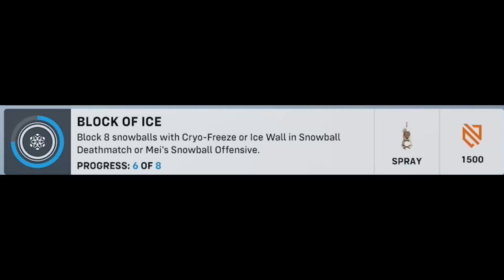Unlocking The BRAND NEW Brigitte Skin (Overwatch 2 Funny Moments)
Note Discord links are weird and expire (if you know how to fix that please let me know in the comments) if you want to join and it's expired let me know in the comments and i'll give you a new link!